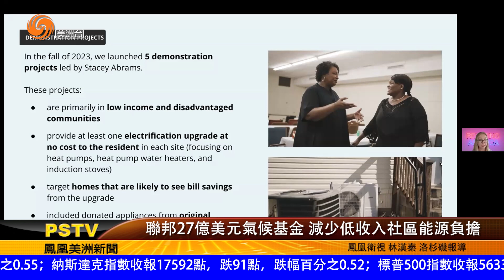聯邦27億美元氣候基金 減少低收入社區能源負擔